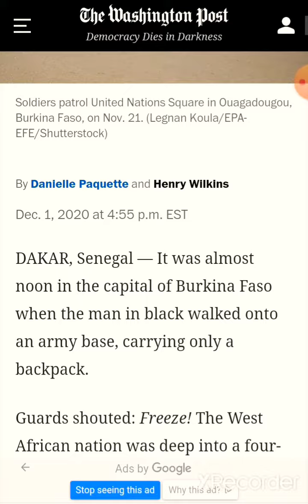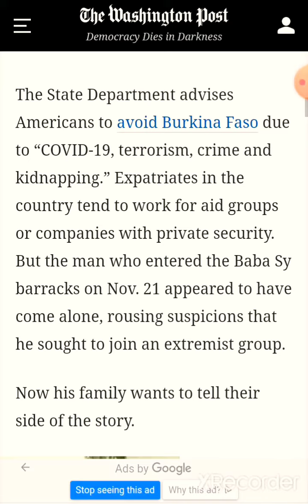AMERICAN KILLED IN BURKINA FASO WAS BATTLING WITH SCHIZOPHRENIA AND HAD A LOT OF MONEY..(UPDATE)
AMERICAN KILLED IN BURKINA FASO